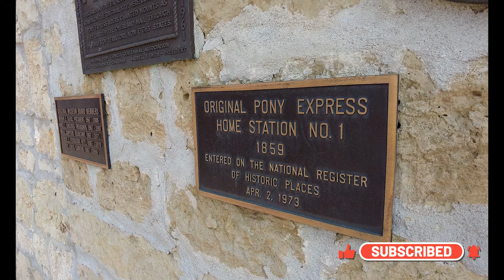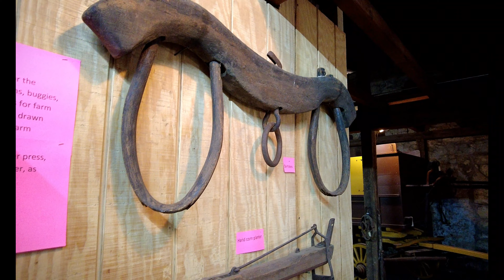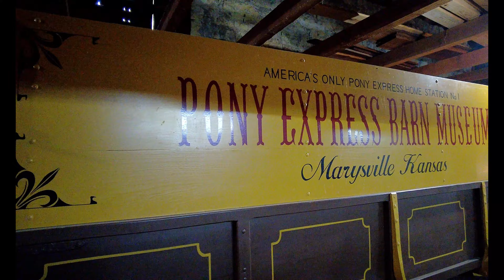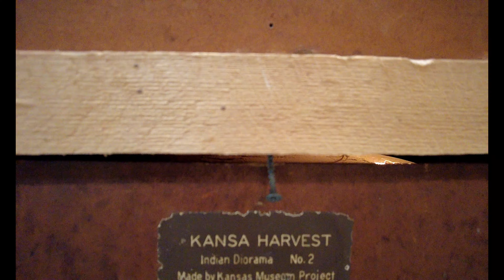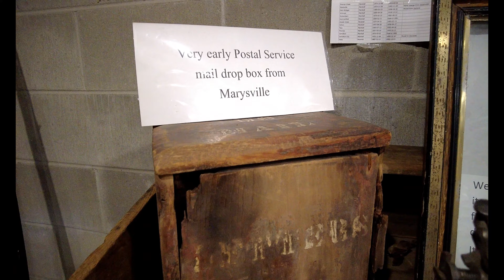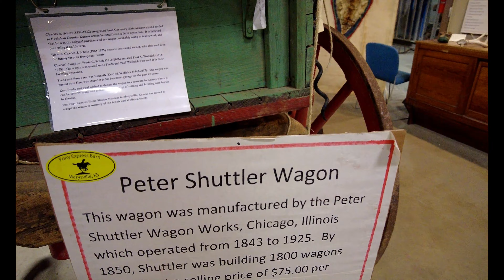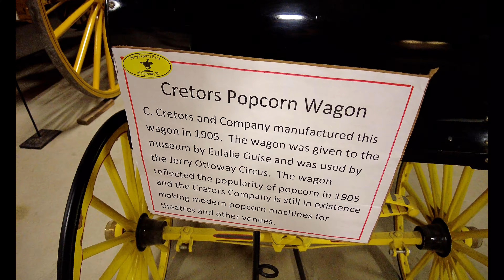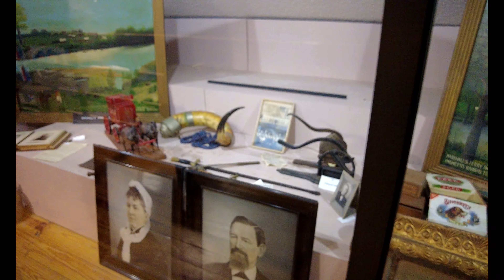Where History Gallops In: A Tour of the Pony Express Barn & Museum in Marysville, KS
Step into the past with our virtual tour of the Pony Express Barn and Museum in Marysville, Kansas! Join us as we journey through this historic site, exploring artifacts, exhibits, and stories that bring the era of the Pony Express to life. From the iconic barn that once housed the brave riders and their steeds to interactive displays detailing the daring deliveries across the frontier, this video offers an immersive experience for history enthusiasts of all ages. Discover the legacy of the Pony Express and its impact on American history as we uncover the tales of courage, perseverance, and adventure that define this remarkable chapter in our nation's past. Join us on this captivating journey through time at the Pony Express Barn and Museum!